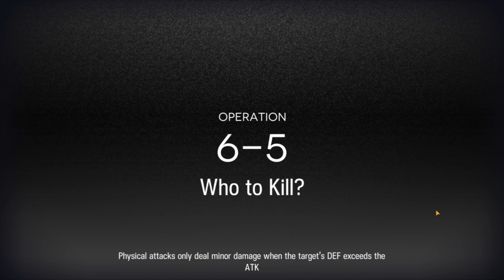[Arknights] 6-5 Trust Farm - Trio 4*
Track : soundTeMP - Forest of Cross